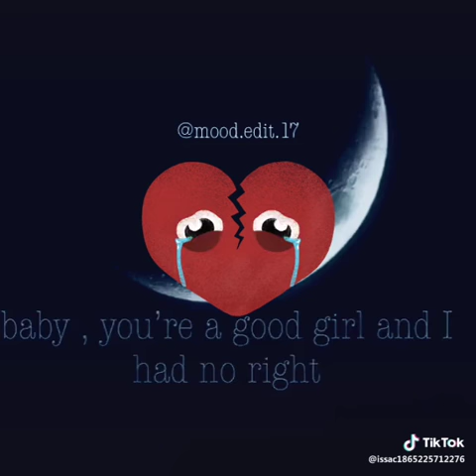9 July 2019